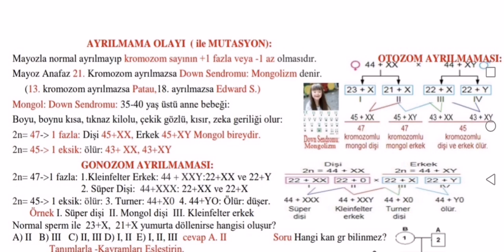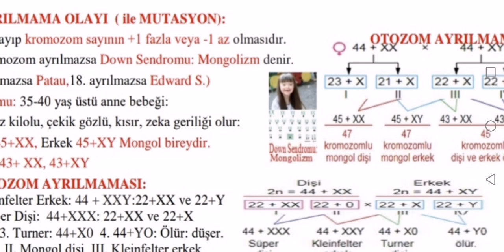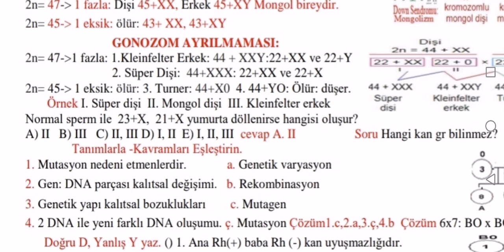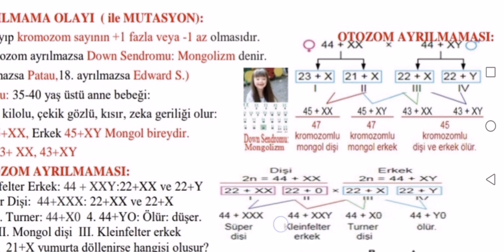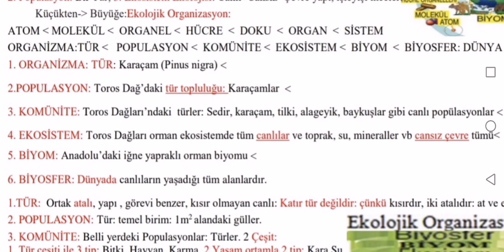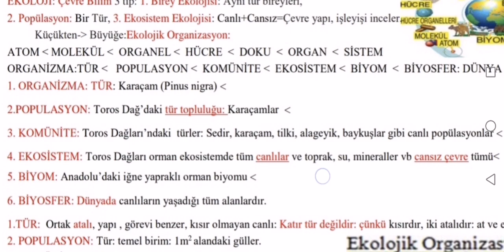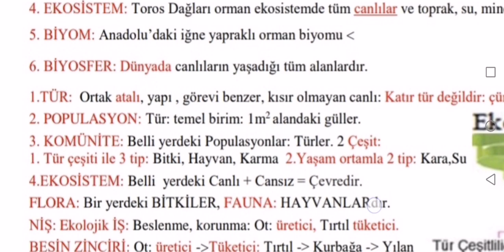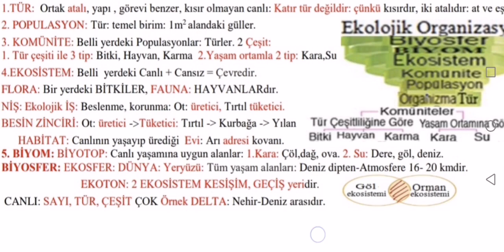10Kalıtım 2-6.ders 9dk ayrılmama Mongol Down sendromu 21.Kromozom 2n=47 gonozom ayrılmama Ekosistem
10Kalıtım 2-6.ders 9dk ayrılmama Mongol Down sendromu 21.Kromozom 2n=47 gonozom ayrılmama Ekosistem Ekolojisi popülasyon komunite biyom biyosfer